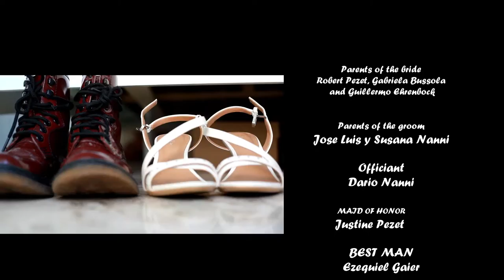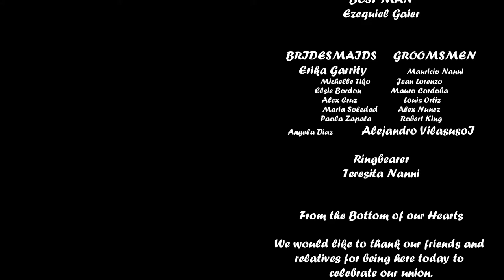VIDEO BODA MICHELLE PEZET Y EMMANUEL NANNI FINAL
MIAMI BEACH